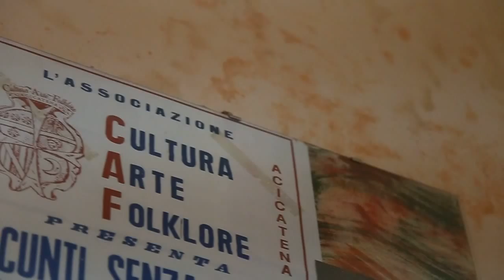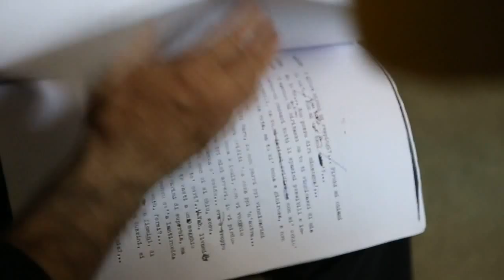L'Altalena - commedia in 3 atti di Nino Martoglio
L'associazione Caf (Cultura Arte & Folklore) è lieta di presentare:

L’Altalena
Commedia in 3 atti di Nino Martoglio

Neli - Angelo Tropea
Nino - Turi Badalà
Aitina - Maria Rita Mirabella
Mariddu - Giuseppe Torrisi
Pitirru - Enrico Brancato
Za Sara - Maria Pia Russo
Donna Flavia - Caterina Balsamo
Avventore - Lucio Catanzaro
Nunziata - Maria Catena Budano
Don Gnaziu - Andrea Filetti
Donna pippina - Manuela Mazza

e con: Mario Defranco Tosca ed Elia Torrisi - Paolo Sindoni
Voce fuori campo: Turi Indelicato
Fonica: Salvo Sindoni
Luci: Giuseppe Casella
Costumi: Maria Pia Russo
Trucco: Manuela Mazza
Locandina: Alessandro Badalà

REGIA  TURI BADALA’

Vi aspettiamo il 16-17-18 Maggio alle ore 20.30 al Teatro Matrice di Aci Catena per chiudere insieme questa fantastica stagione!